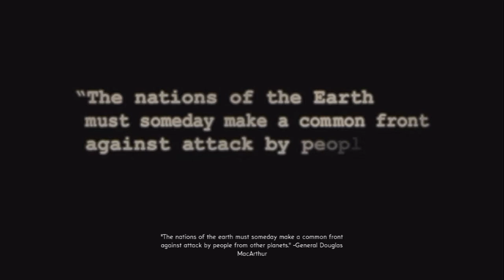The Bureau - Xcom Declassified angezockt!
Eine weitere Folge angezockt! Und leider wird auch diese Folge abruppt durch einen Bug beendet :(

(wird langsam zur Gewohnheit in Games, dass die nächste Welle Gegner nicht kommt oder eine Tür nicht auf geht)